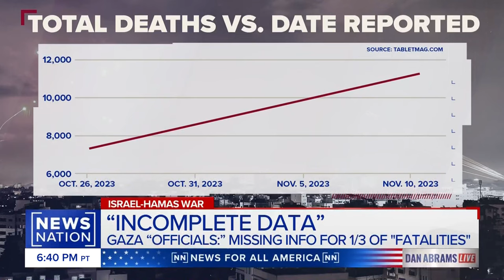Hamas-run Gaza Health Ministry admits flaws in casualty data: Report | Dan Abrams Live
Dan Abrams has long been suspicious of the number of deaths in Gaza reported by the Gaza Health Ministry because he says it is run by Hamas. The Gaza Ministry of Health claims to have documented over 33,000 Palestinian fatalities but reportedly has "incomplete data" for more than 11,000 of them, according to a report by The Foundation for the Defense of Democracies.